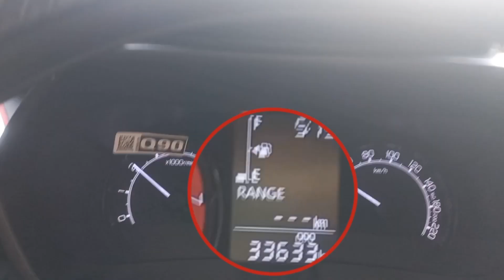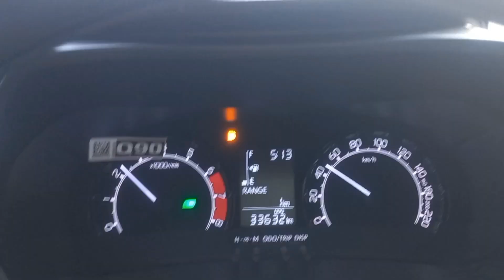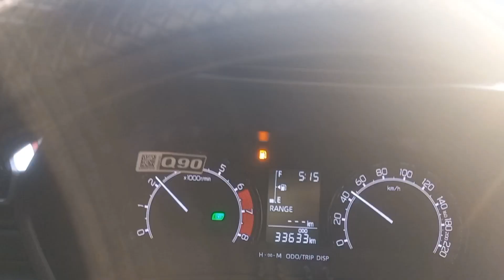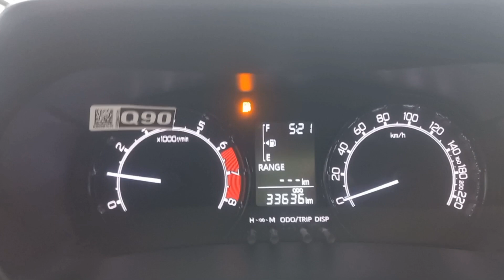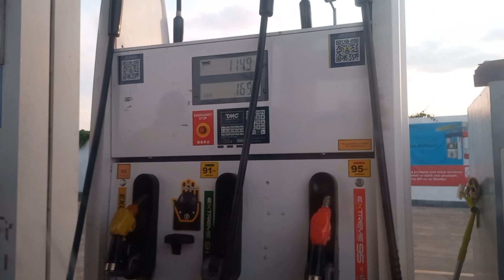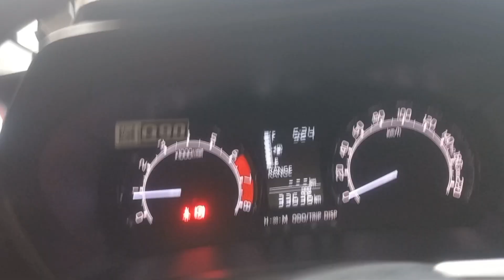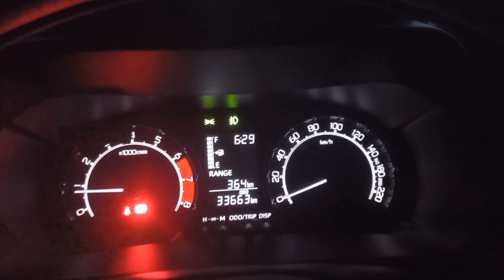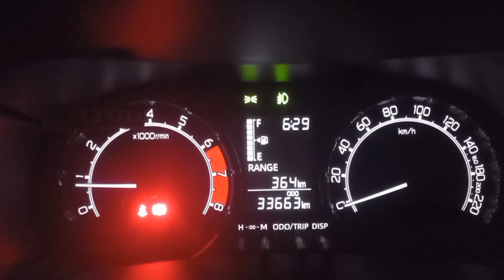Toyota Raize Naubusan Kami ng Gas || Going to Pasacao Port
In this video we showed our trip to Pasacao port. Along the way, we almost run out of gas.